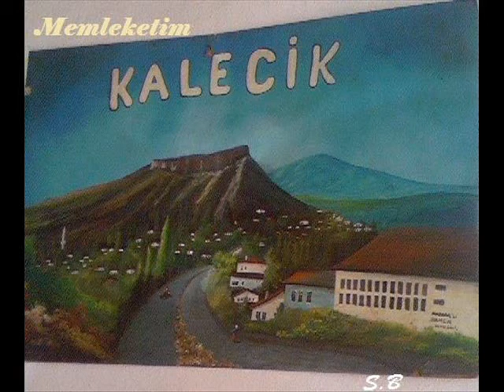alibeyli köyü vedat özer